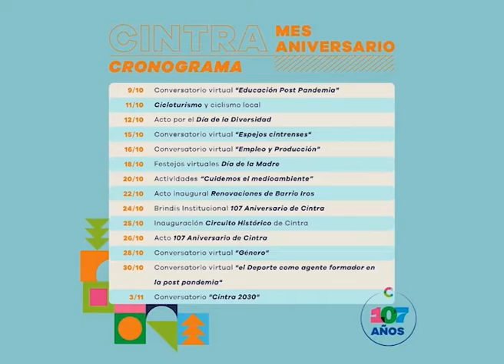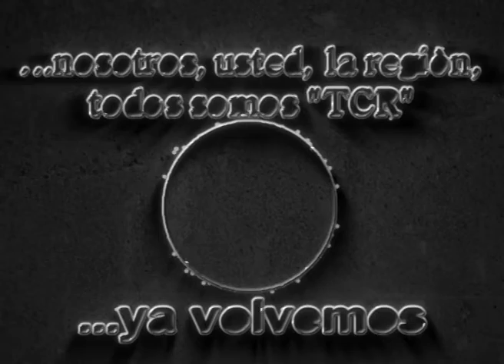03 Cronograma de actividades festejos patronales 2020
Programa Emitido el Sábado 10 de Octubre de 2020